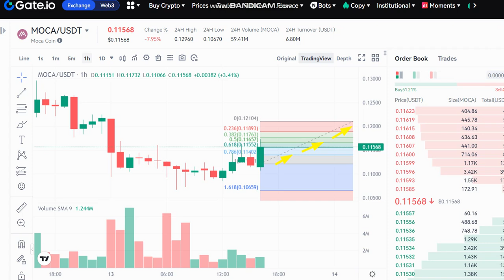LIVE Moca Coin MOCA Price Prediction - MOCA NEWS - MOCA Price Chart